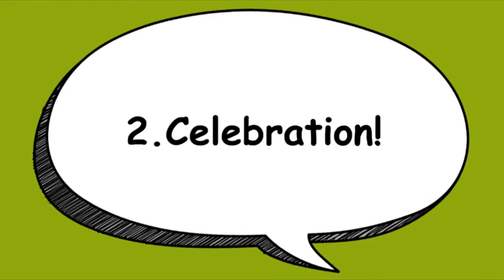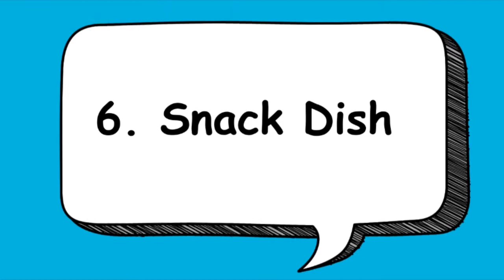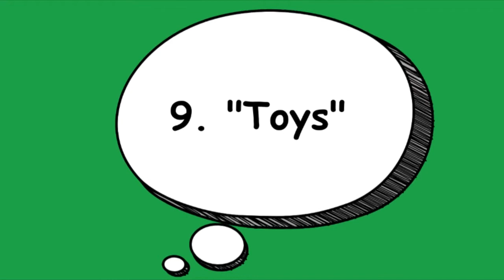10 (lame) things to do with a trophy.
I haven't been a winner all my life but I've seen so many people who have won trophies after trophies only to have them stocked at home and collect dust. Ever wondered if we can do any better with them. Actually I just wanted to do a lame video like everyone else. Check out the beautiful blog of our friend Feliza who volunteered to help at Felizaong.blogspot.sg and also my videographer who is also my wedding photographer and every other video and photographer. if you are interested. Once again, thanks OMY.sg for letting me win the Best Lifestyle Blog 2014